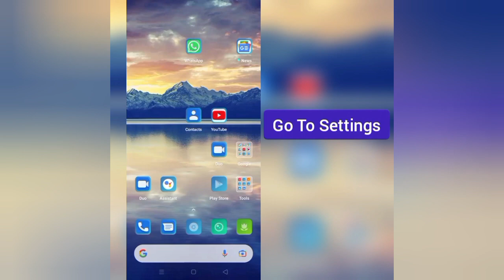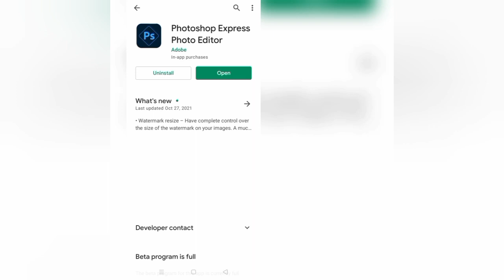How To Solve Photoshop Express App Not Working Problem|| Rsha26 Solutions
How To Solve Photoshop Express App Not Working Problem

Hii friends welcome to my YouTube channel Rsha26 Solutions, today I am showing you how to solve Photoshop Express app not working problem through this video hope so this will be helpful for you if you are facing the same issue.